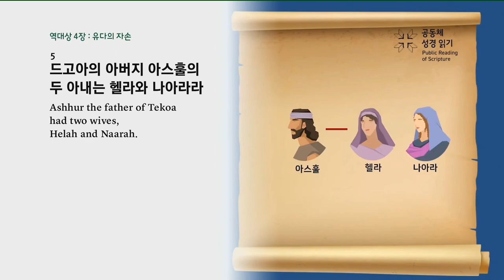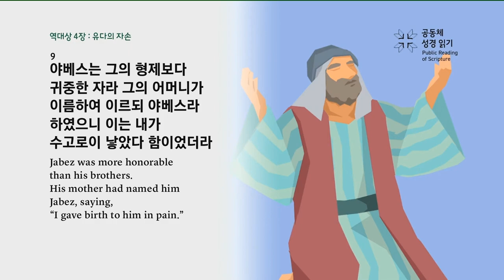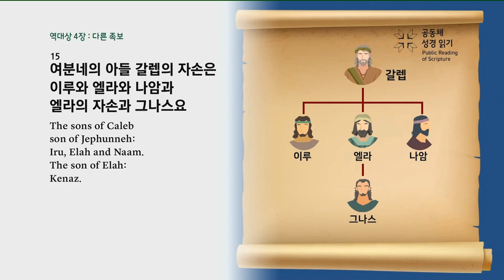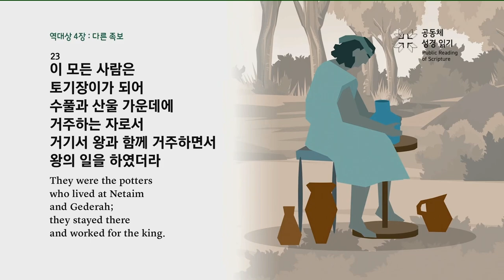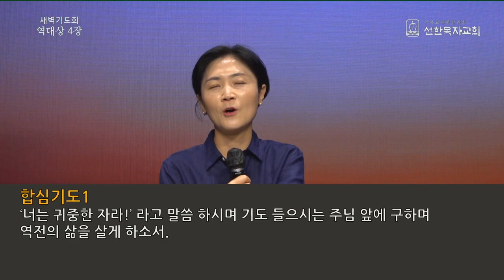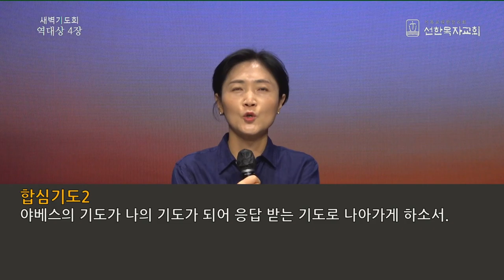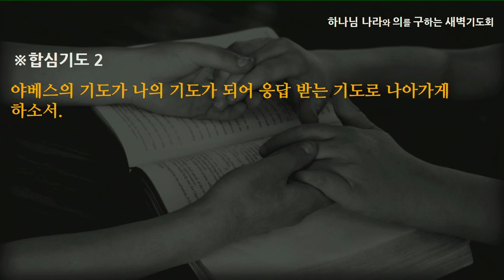[선한목자교회] 새벽기도 2023년 08월 08일 | 너는 귀중한 자라 - 김찬숙 목사 [역대상 4:1-43]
너는 귀중한 자라  - 김찬숙 목사 [역대상 4:1-43]